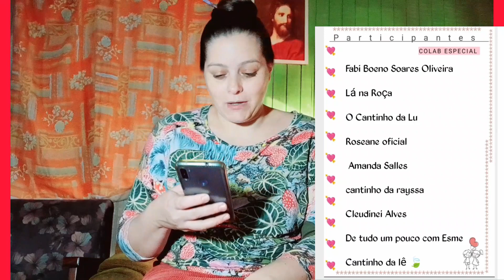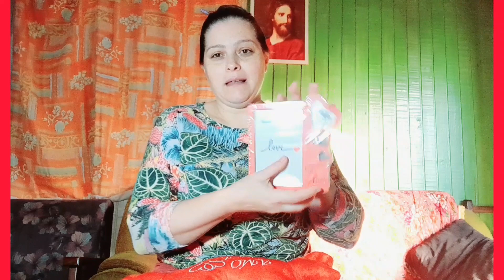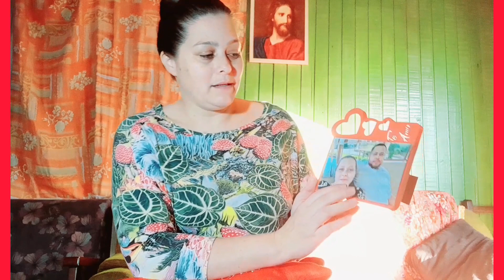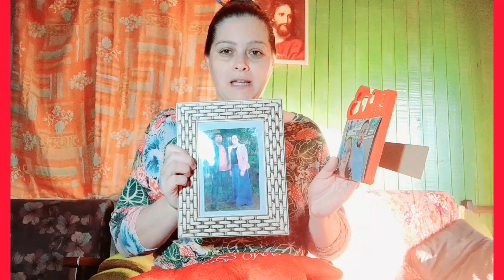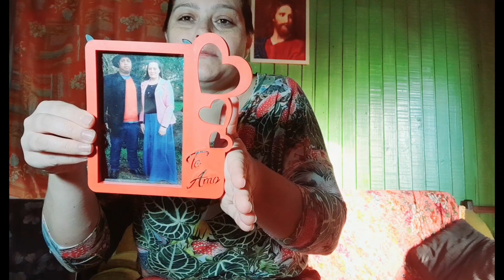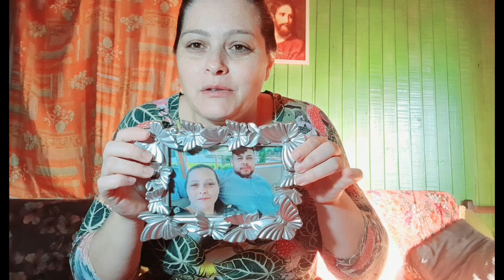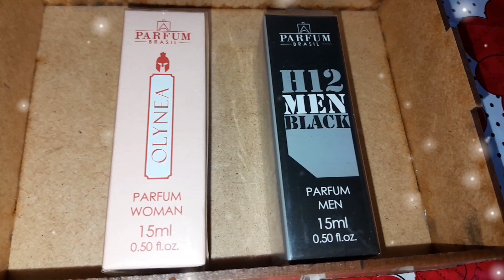ESPECIAL DIA DOS NAMORADOS 😍 OQUE NÓS FIZEMOS ❤️❤️🥰🥰🎁